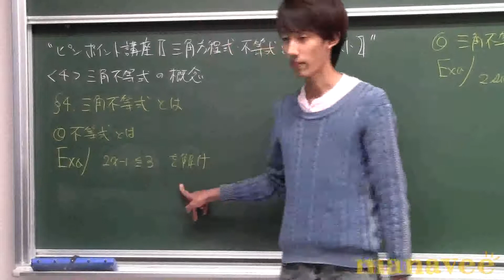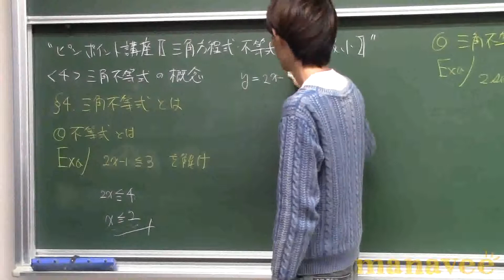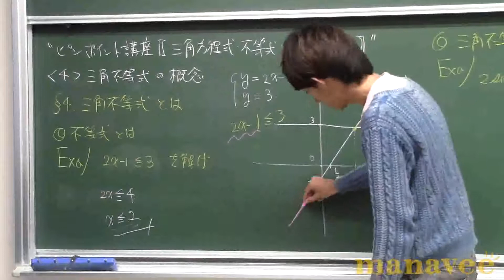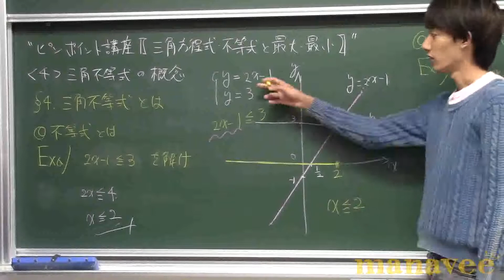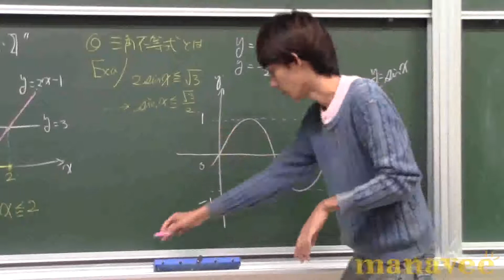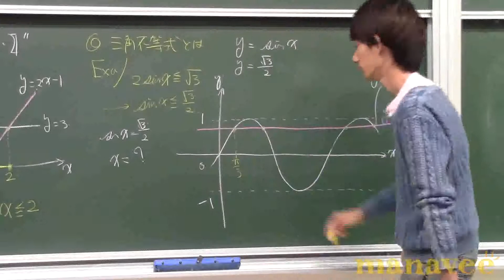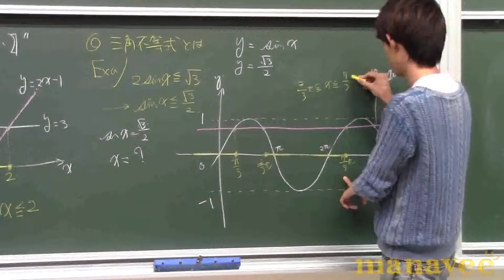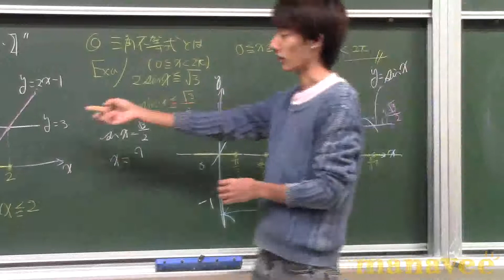&lt;4&gt; 三角不等式の概略-5